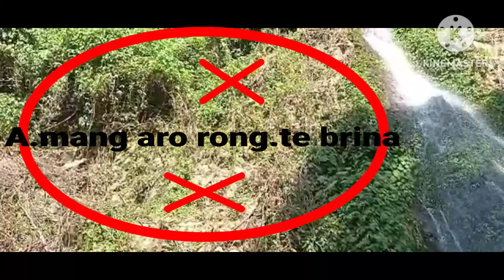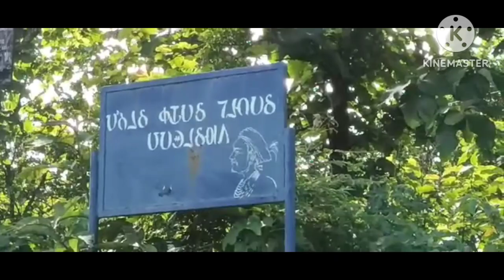MP AGATHA SANGMA SUPPORT KA.A,TURA O ROCK CLIMBING SPORTS NA RONG.SLANG SANDIA, 23 July 2023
TURA O ROCK CLIMBING SPORTS NA BIAP SANDIA, TURA MP MA AGATHA KO MITELLA,  GARO MOUNTAINEER,  23 July 2023, GARO MOUNTAINEER